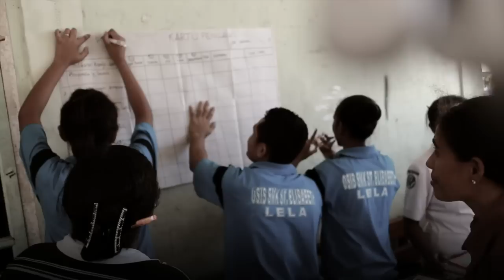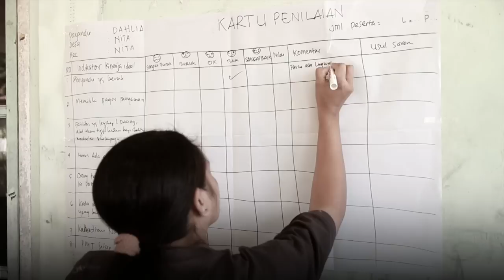Community Voices Improve Maternal and Child Health in Indonesia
The World Bank is working with the Global Partnership for Social Accountability (GPSA) to support stronger citizen engagement in developing countries. In Indonesia, the GPSA has awarded a grant to the civil society organization Wahana Visi Indonesia to implement a program that will help improve maternal and child health. With stronger community participation, health services started to improve.